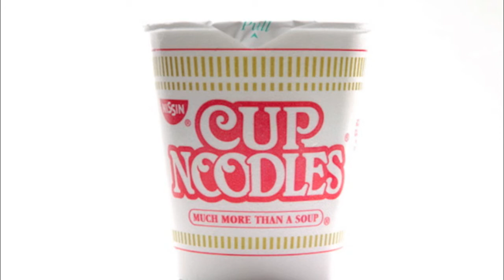The Noodle Song